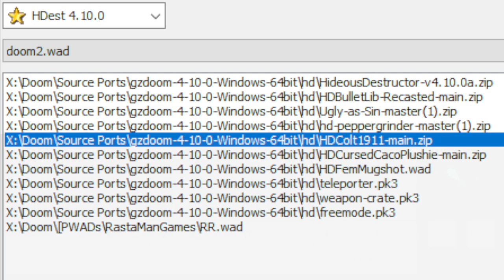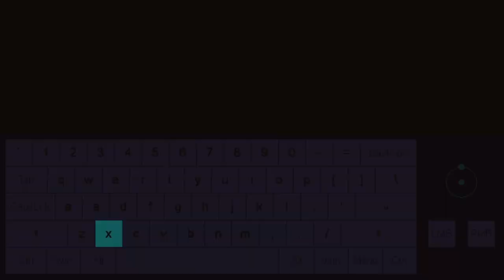Hideous Destructor: Recon Redux by @rastamangames | map08